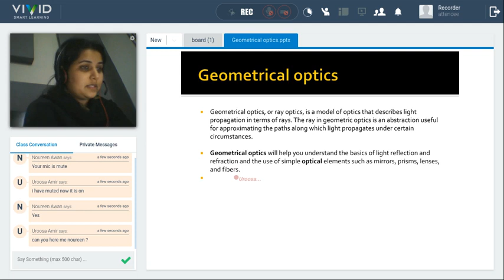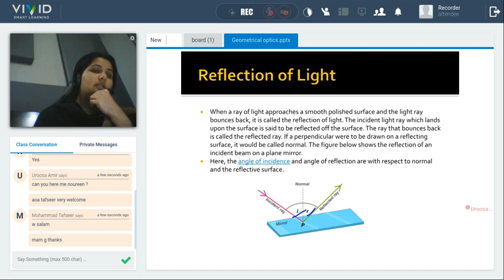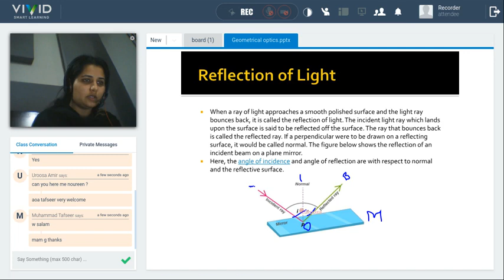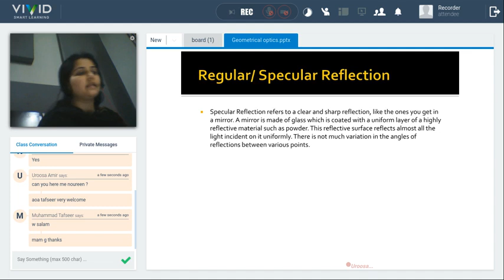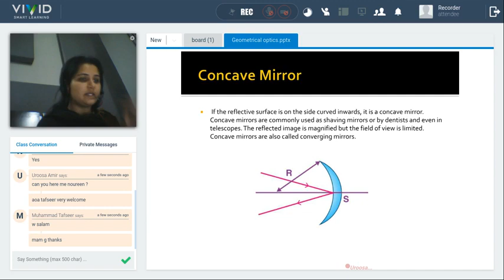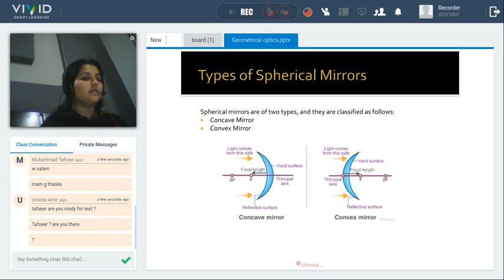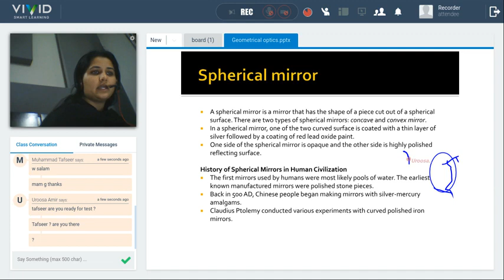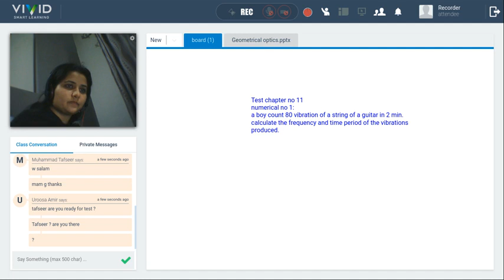Geometrical Optics 💡 I Class 11th Physics I VIVID Smart Learning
This class is about Geometrical Optics by our Teacher Mam Uroosa Amir.

1. Unlimited LIVE class with your favorite teachers.
2. Unlimited Doubt Solving in Live class.
3. Fun interactive learning with in-class quizzes and leaderboard.
4. Get full access to structured long term courses.
5. One subscription, unlimited access to Live Class, Test Series & Assignments.
6. Make your own study plan and learn from the comfort of your home and device.
7. FREE study material.

Follow Us-